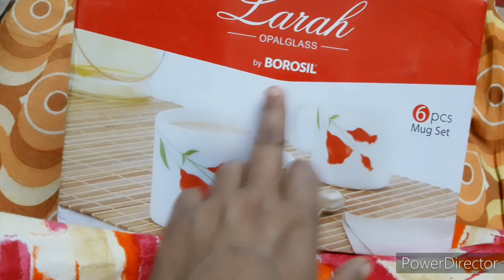My New Cup Set Unboxing And Review❤Crockery Haul💃(@A R S INDIAN VLOGGER)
My New Cup Set Unboxing And Review❤Crockery Haul💃(@A R S INDIAN VLOGGER)Vlog Video

hi friends kaisy ho aplog
ajj my bahut kush hu
ku ki myre ghar ajj new crockery set aya hai
mujhy bahut accha lagta hai crockery